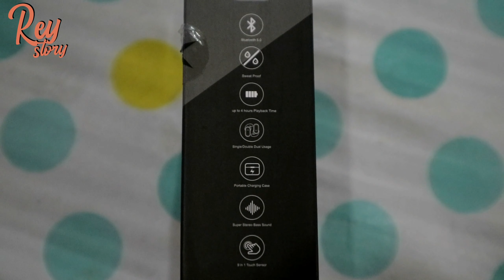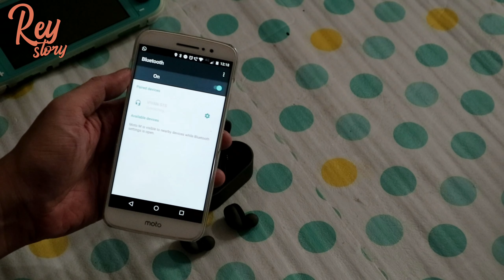Vyatta Airboom Gen 3 TWS Ramah di kantong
hari ini saya UNBOXING vyatta airboom gen 3.

jika ingin membelinya :  👇👇👇

Beli VYATTA AIRBOOM PRIME TWS BLUETOOTH EARPHONE HEADSET 5.0 - ULTRA BASS - Optimus Red
di toko VYATTA INDONESIA Rp239.000 di Tokopedia dengan Bebas Ongkir, Sekarang! Dapatkan cashback 50% hingga 30Rb untuk pembelian pertama kamu dengan kode: TPREY4797. Belanja? Tokopedia Saja!

Copyrighted content: Pool Party

Claimed by: HAAWK for a 3rd Party